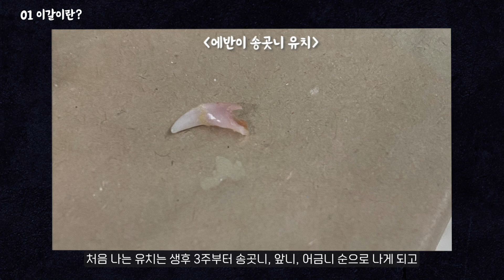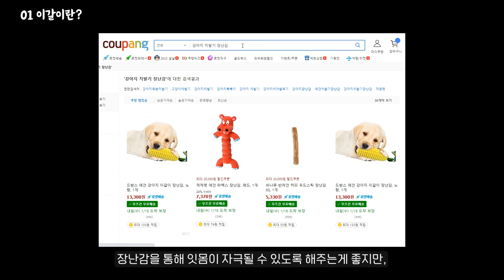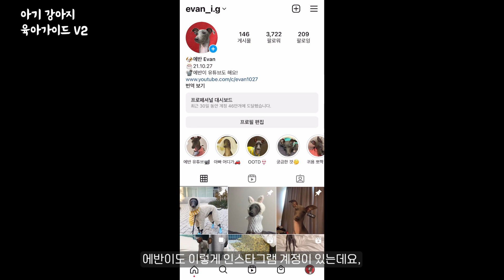강아지 육아 가이드 제2탄 | 중성화, 이갈이, 산책훈련, 양치질 | 이탈리안그레이하운드 에반 육아일기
안녕하세요. 에반 아빠입니다.
오늘은 지난 육아가이드 1탄 영상에 이어 이갈이, 양치, 중성화, 산책에 대한 이야기를 준비했습니다.  2~3개월차 아기 강아지를 처음 데리고 오면 꼬물꼬물한 귀여운 모습에 심장이 아프지만, 동시에 앞으로 어떻게 육아를 해야할지 고민이 참 많이 생기는데요. 첫 이야기로 예방접종, 사회화, 첫 산책, 그리고 배변 훈련에 대해서 짤막하게나마 정보를 공유해보고자 합니다. 더 자세한 내용은 댓글을 통해 견주분들께서 의견을 나누시면 더 좋을 것 같네요!